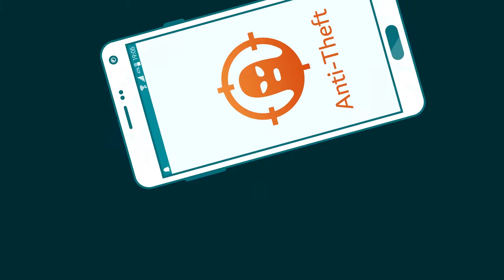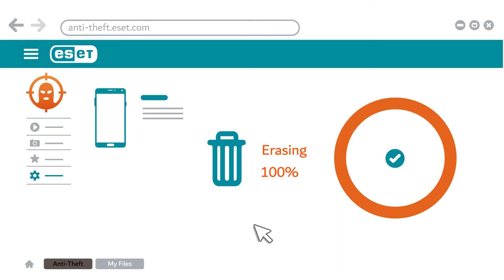Eset Anti Theft 2018 Motion Graphics Video